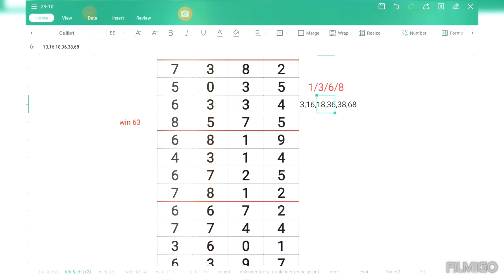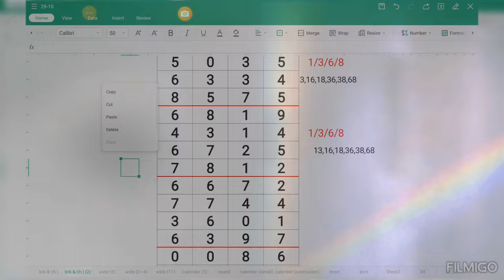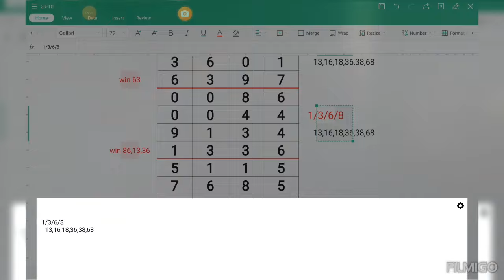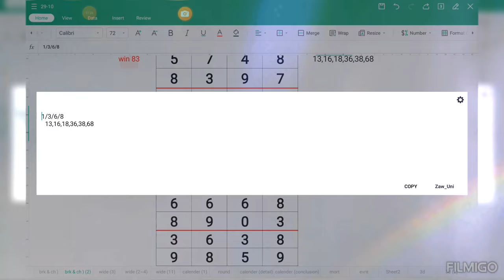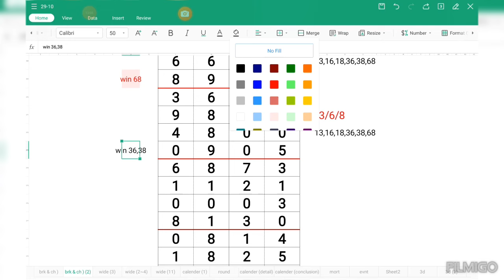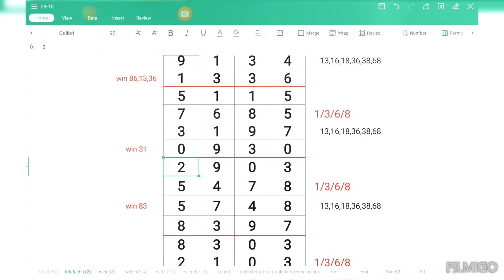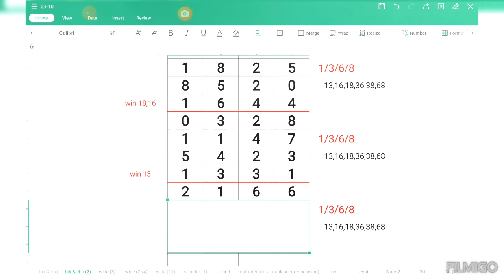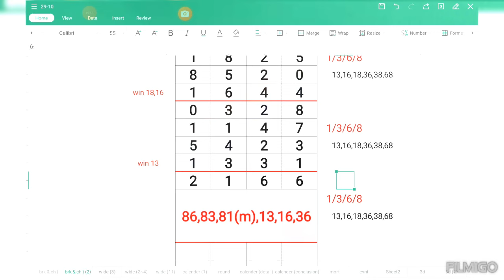ကျန် 3ရက်အတွင်း ၄လုံးအခွေ (အပူးမပါ)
ဓမ္မမိတ်ဆွေများအားလုံး မင်္ဂလာပါ။
ပရိတ်ကြီး(၁၁)သုတ်
မဟာသမယသုတ်( ၇ )သုတ်
u thu mingala
par choke